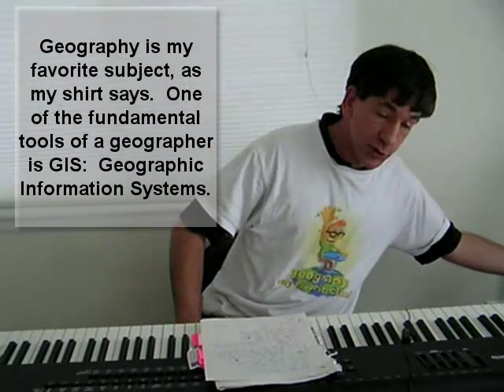Song: All I Have to Do Is GIS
Song:  All I Have to Do Is GIS.  With apologies to your eardrums.   GIS is a transformational technology that is making a positive difference in our communities and in our world.  Make your own creative songs with GIS and geography!  And more importantly, keep on moving forward in your own GIS learning.